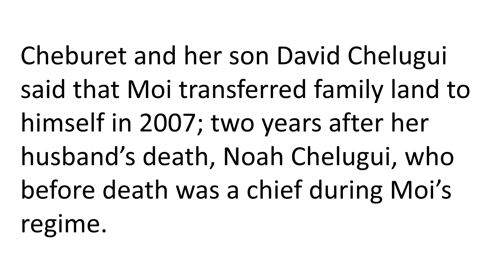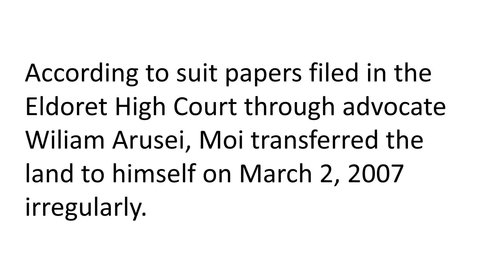High Court Orders Moi To Pay Susan Chelugui And Son Sh1 Billion For Grabbing Their 53 Acers Land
High Court Orders Former President Moi To Pay Susan Chelugui And Son Sh1 Billion For Grabbing Their 53 Acers Land